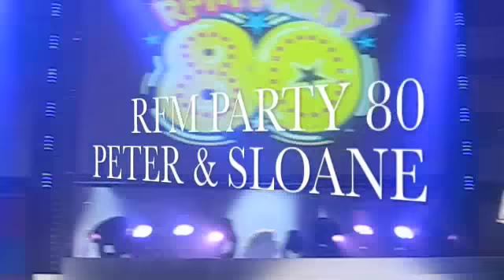RFM Party 80 - Lille - Peter & Sloane